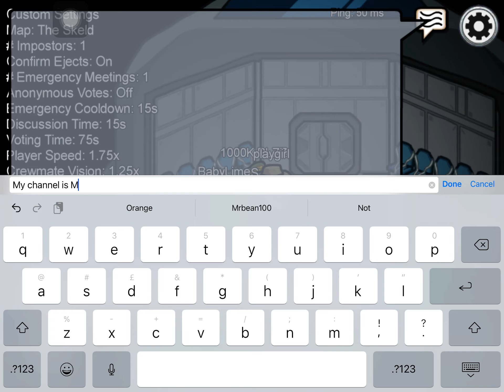1K subs ???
To livestream I need 1k subs so if you want me to join your game or join mine then sub I would like at least 1000. Thanks if you did! :)
Check out my videos of how to get the epic backwards map.